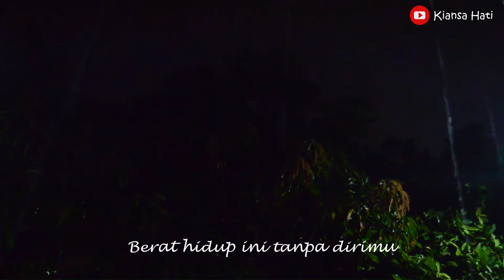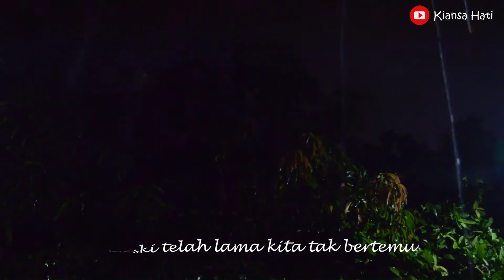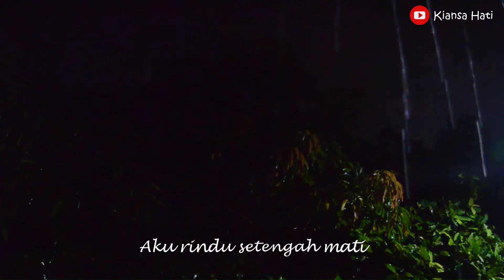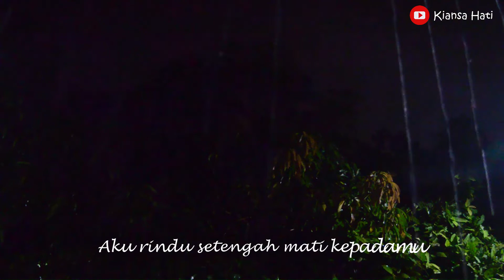D'Masiv- Rindu Setengah Mati (Cover By Kiansa Hati)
Halo teman-teman
Cover terbaru dari kita lagunya D'Masiv dengan Judul Rindu Setengah Mati.

Semoga suka, dan jangan lupa berikan masukan agar kita lebih baik
Terima Kasih.

D'masiv - Rindu Setengah Mati

Aku ingin engkau ada disini
Menemani ku saat sepi
Menemani ku saat gundah

Berat hidup ini tanpa dirimu
Kuhanya mencintai kamu
Ku hanya memilikimu kamu

( Reff )
Aku rindu setengah mati
Kepadamu
Sungguh kuingin kau tahu

Meski t'lah lama kita tak bertemu
Ku selalu memimpikan kamu
Ku tak bisa hidup tanpamu

( Kembali Reff )

Cipt : Rian Ekky Pradipta
Cover By : Kiansa Hati